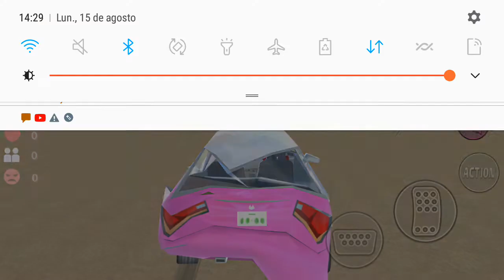al final auto Choco a la vez no mames